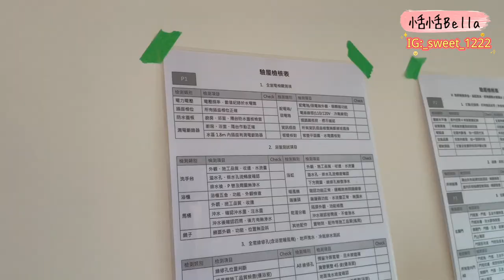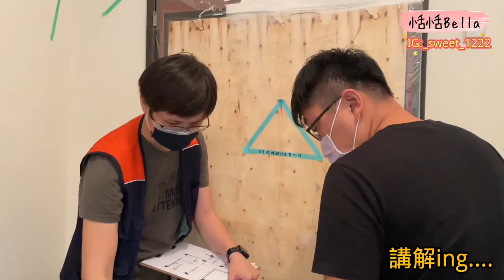我們買新房啦！新家開箱house tour｜驗屋流程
恬恬讓你恬而不膩❤️